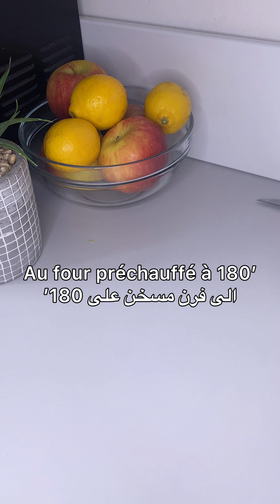Gâteau aux pommes كيكة التفاح بذوق الليمون